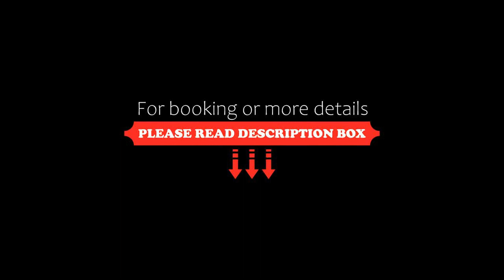Vortex suites sky view Klcc, Kuala Lumpur, Malaysia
About Property:
You're eligible for a Genius discount at Vortex suites sky view Klcc! To save at this property, all you have to do is sign in.
Vortex suites sky view Klcc has air-conditioned guest accommodation in the centre of Kuala Lumpur, 1 km from Suria KLCC, less than 1 km from Kuala Lumpur Convention Center and a 12-minute walk from Petronas Twin Towers. Free WiFi is available and private parking is available on site.

The apartment provides guests with a te...
Property Type: Hotel
Address: Vortex Hotel Suites & Residence KLCC, 50250 Kuala Lumpur, Malaysia
Searching For
1. Vortex suites sky view Klcc - Kuala Lumpur - Malaysia
2. Vortex suites sky view Klcc - Kuala Lumpur - Malaysia Address
3. Vortex suites sky view Klcc - Kuala Lumpur - Malaysia Rooms
4. Vortex suites sky view Klcc - Kuala Lumpur - Malaysia Amenities
5. Vortex suites sky view Klcc - Kuala Lumpur - Malaysia Offers and Deals
Audio Credit:
Track Title: Blank Slate
Artist: VYEN